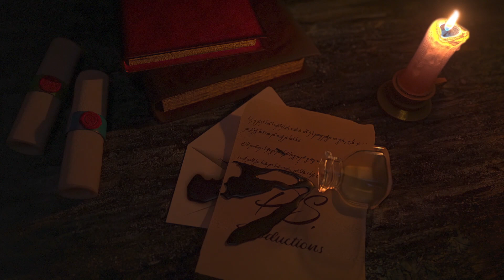In The Heights Trailer Reaction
Lin Manuel Miranda = Life

PATRONS:
Bradley H.
David C.
David S.
Esteban M.
Janne N.
Kevin
Vicki
Warren P.